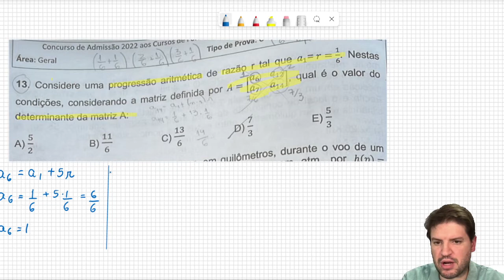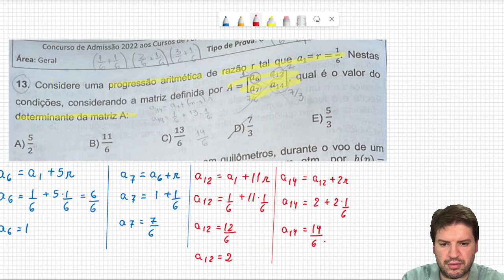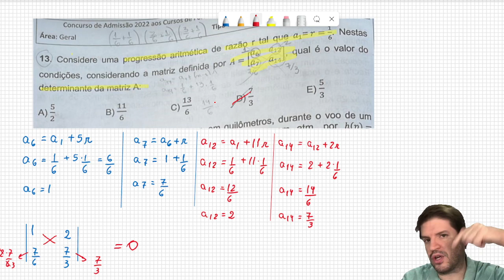ESA 2022 Considere uma progressão aritmética de razão r tal que a1 = r = 1/6. Nestas condições,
Curso grátis ESA:
Modelo de recurso:
Respeitosa Banca,
ao calcularmos o valor do determinante obtemos o valor zero.
Como não há alternativa com esse valor, peço respeitosamente que anule a questão.

ESA 2022 Considere uma progressão aritmética de razão r tal que a1 = r = 1/6. Nestas condições, considerando a matriz definida por